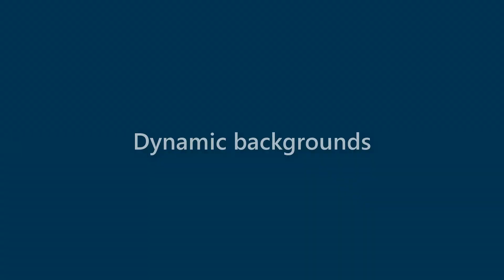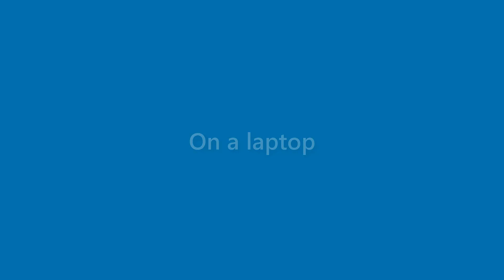Arya Harrell - appearance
Name Look - Arya Harrell - appearance. In this video we present "Arya Harrell" name look and feel in various scenarios.
This video will cover:
How does "Arya Harrell" look as a personal letterhead?
How does "Arya Harrell" look on a business card?
How does "Arya Harrell" look on a computer/laptop screen?
How does "Arya Harrell" look with different background colors?
How does "Arya Harrell" look with various fonts?